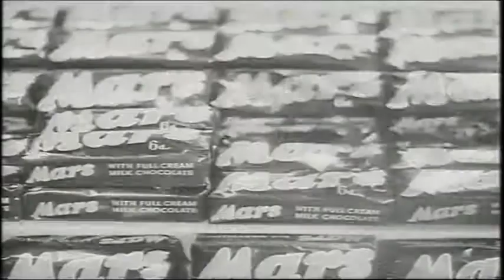STARS LOVE MARS - BOB MONKHOUSE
Black & White TV Ad. for Mars Bars with Bob Monkhouse